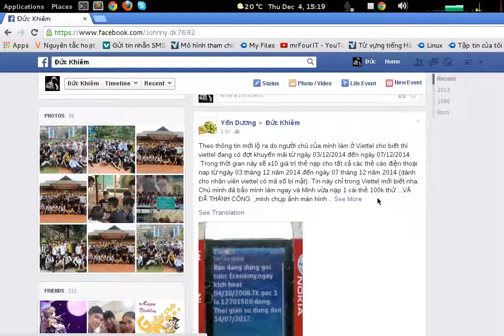What the Hell??